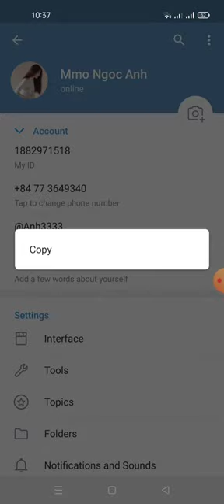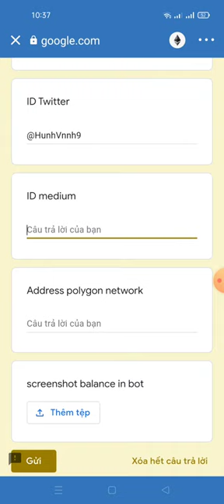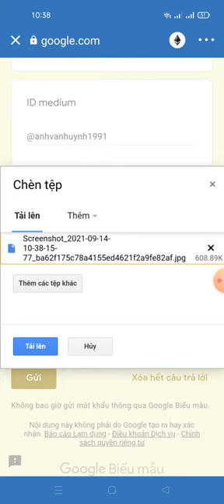hướng dẫn điền fom rút token ZOZO từ sàn zozo swap (cần làm nhanh )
Name : ZoZo Token
Network : polygon (matic) bridge
Symbol : ZOZO
Decimal : 8
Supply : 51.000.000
Type : Burn
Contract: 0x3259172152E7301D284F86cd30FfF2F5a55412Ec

Links ĐK sàn OKExChain